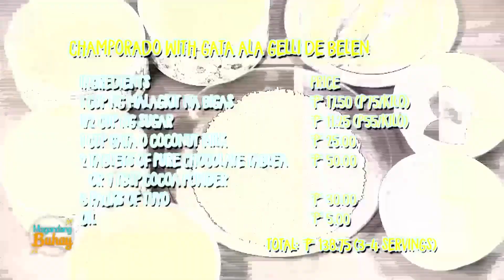Champorado with Gata a la Momshie Gelli de Belen | Magandang Buhay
Gelli de Belen finishes up her champorado dish with a twist.